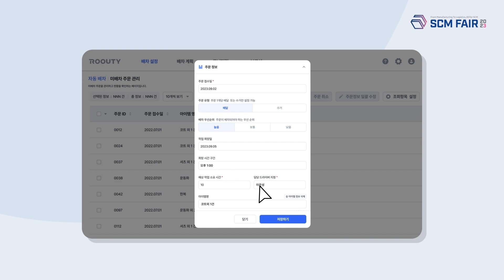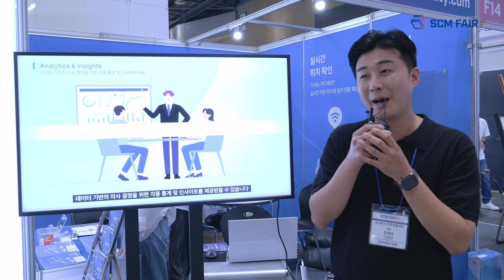[현장인터뷰] SCM FAIR 2023 : 위밋모빌리티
*이 영상은 SCM FAIR 2023의 참가기업의 현장인터뷰를 담고있습니다.

지난 9월 6일부터 8일까지 진행된 SCM FAIR 2023 전시 현장 속에서 만난
위밋모빌리티를 소개합니다.

영상 외에 더 많은 전시소식, 참가업체가 궁금하시다면
아래 링크 방문하셔서 정보 얻어가세요!

SCM FAIR 2024
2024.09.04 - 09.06 | KINTEX 제1전시장 1,2홀